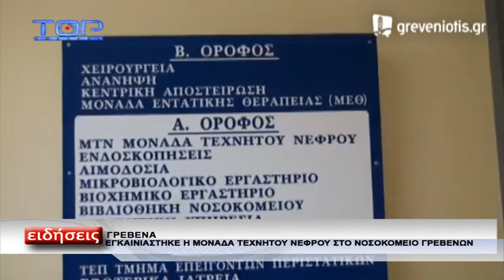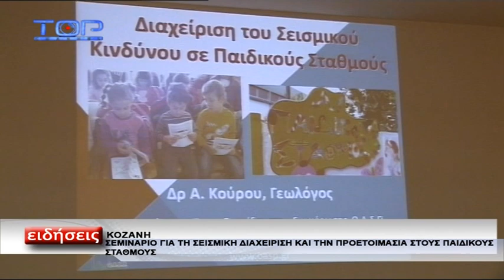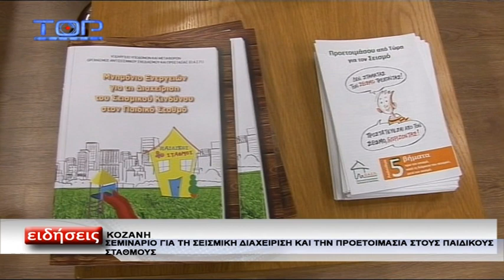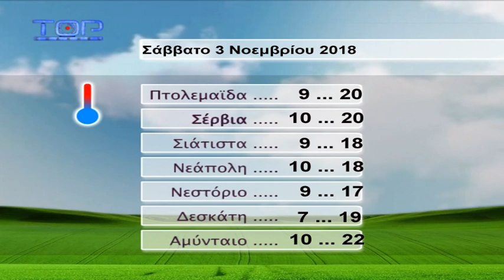ΔΕΛΤΙΟ ΕΙΔΗΣΕΩΝ 2-11-2018